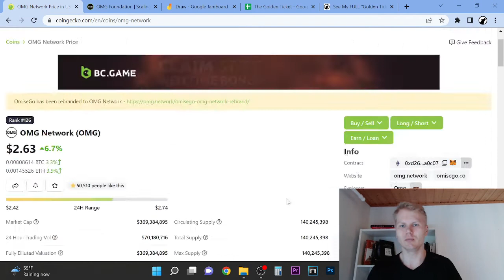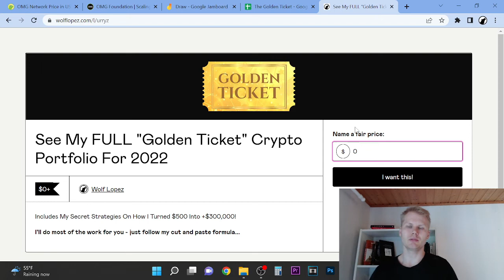Is OMG Network Still Worth Buying? OMG Network (OMG)